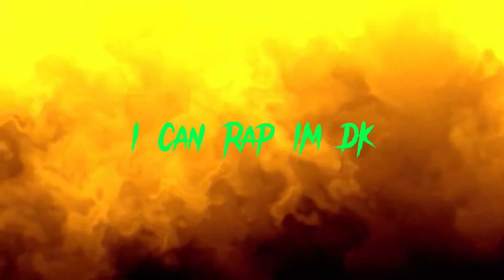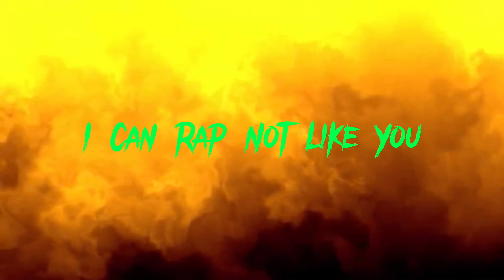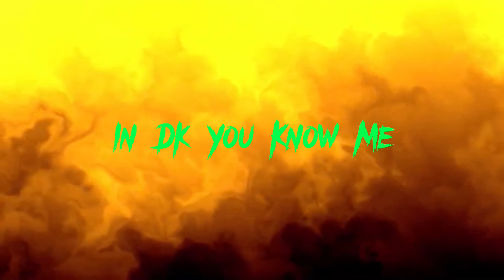Dk27 Im Dk ft Tailso Lyric Video